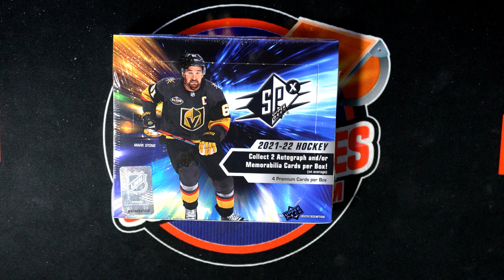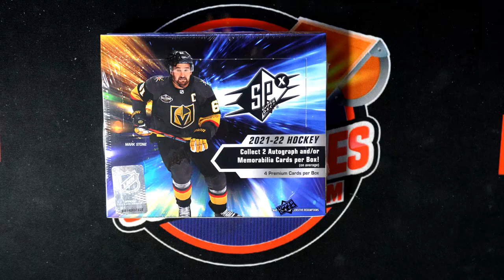202122 Upper Deck SPX Hockey FILLER ID 22SPXHOCK904